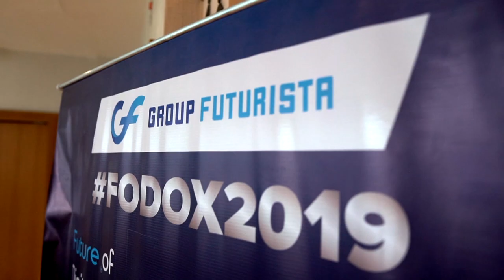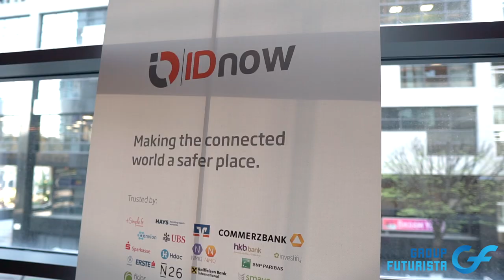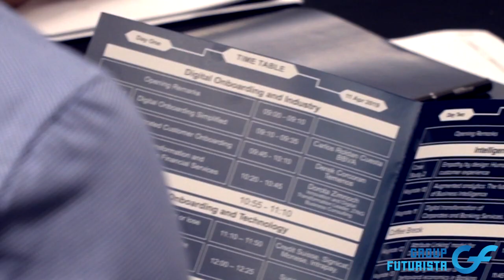Future of Digital Onboarding and Customer Experience Summit - Highlights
FODOX2019 was a 2-day networking event with Revolutionary Keynotes, Case Studies, & Panel Discussions.

This unique industry forum, comprising of high profile delegates who are the key decision makers from the biggest Organizations, innovative Startups, Governments and Universities around the globe, discussed the challenges and explored best-practices to optimize the Digital Onboarding, Customer Experience and Identity Management processes!

Event Overview-

10+ Exhibitors!
20+ Keynotes and Panel Discussions!
20+ Speakers!
140+ Delegates!